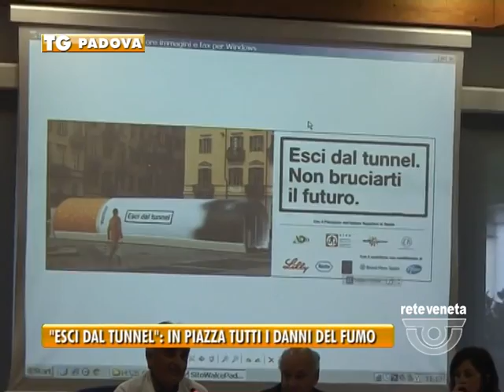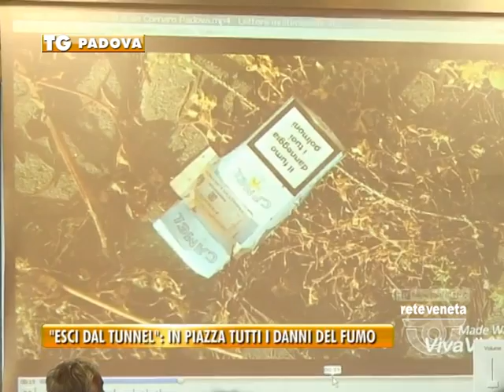PADOVA TG - 27/04/2016 - “ESCI DAL TUNNEL”: IN PIAZZA TUTTI I DANNI DEL FUMO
PADOVA TG (mercoledì 27 aprile 2016) - Fumare fa male, questo sembrano aver capito gli uomini veneti, meno le donne che in questa triste classifica superano i maschi. Anche per questo motivo torna per il secondo anno di seguito la manifestazione “Esci dal tunnel, non bruciarti il futuro”. Il 14 e 15 maggio in piazza Cavour sarà posizionato un tunnel di 14 metri a forma di sigaretta con un percorso per conoscere i pericoli del fumo.

Un’iniziativa che vuole mostrare quali sono i danni legati al fumo, vizio che negli ultimi anni si è diffuso sempre piu’ tra donne e giovanissimi.